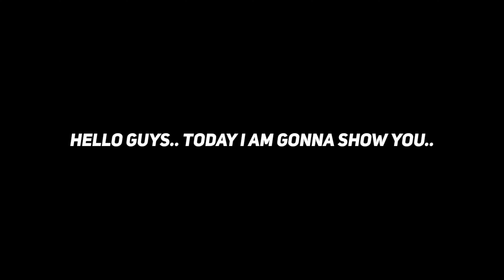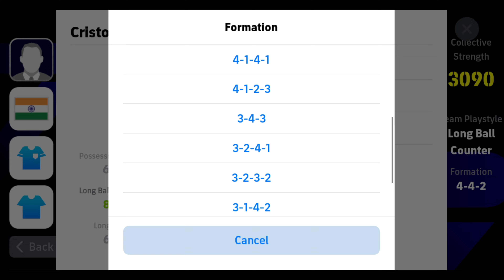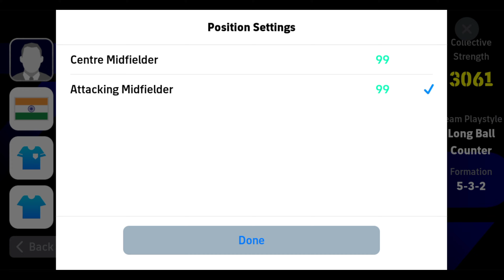Top 7 Best Long Ball Counter Custom Formation In eFootball 2024 || Best Custom Formation For LBC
best long ball counter custom formation

best long ball counter custom formation efootball

best custom long ball counter formation efootball 2024

best custom formation efootball 2024

best custom formation efootball 2024 malayalam

best custom formation efootball 2024 for long ball counter

best custom formation efootball 2024 possession

best custom formation efootball 2024 for lbc

best custom formation efootball 2024 possession game